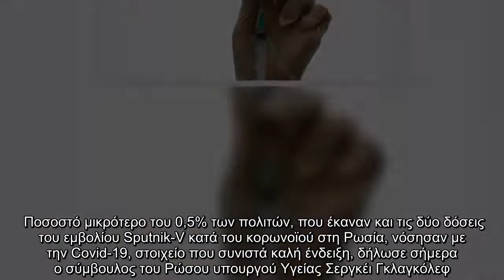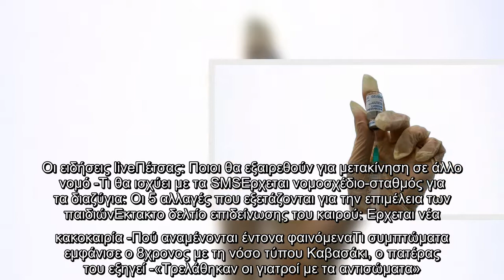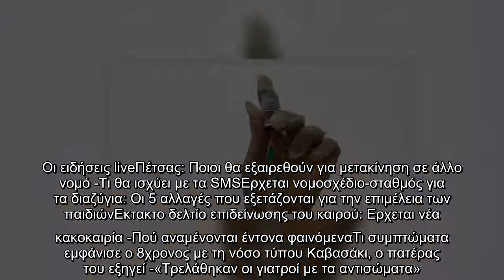Ρωσία: Ποσοστό μικρότερο του 0,5% των εμβολιασθέντων με το Sputnik-V νόσησαν από τον κορωνοϊό | ΚΟΣΜ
Ρωσία: Ποσοστό μικρότερο του 0,5% των εμβολιασθέντων με το Sputnik-V νόσησαν από τον κορωνοϊό | ΚΟΣΜΟΣ | iefimerida.gr..
 Ποσοστό μικρότερο του 0,5% των πολιτών, που έκαναν και τις δύο δόσεις του εμβολίου Sputnik-V κατά του κορωνοϊού στη Ρωσία, νόσησαν με την Covid-19, στοιχείο που συνιστά καλή ένδειξη, δήλωσε σήμερα ο σύμβουλος του Ρώσου υπουργού Υγείας Σεργκέι Γκλαγκόλεφ.    «Προτρέχοντας, θα ήθελα να σας πω ότι ποσοστό μικρότερο του 0,5% όσων εμβολιάσθηκαν με τις δύο δόσεις του εμβολίου νόσησαν από την Covid-19. Θυμίζυμε πως οι εμβολιασμοί ξεκίνησαν στη Ρωσία το Σαββατοκύριακο. Αυτό είναι πολύ καλό ποσοστό σε σχέση με την προληπτική αποτελεσματικότητα κάθε εμβολίου», δήλωσε ο σύμβουλος του υπουργού Υγείας μιλώντας κατά την διάρκεια επιστημονικής διάσκεψης.  Συμπτώματα παρόμοια με εκείνα της γρίπης στο 10% των εμβολιασθέντων  ΣΧΕΤΙΚΑ ΑΡΘΡΑ   Ρωσία: Ετοιμη η Μόσχα για ευρείας κλίμακας εμβολιασμό -2.000 άτομα έλαβαν ήδη το Sputnik-V  ΚΟΣΜΟΣ   07|12|2020 | 20:14   Ρωσία: Ξεκίνησε ο μαζικός εμβολιασμός κατά του κορωνοϊού στη Μόσχα με το Sputnik V   ΚΟΣΜΟΣ   05|12|2020 | 12:50   Ο ίδιος είπε ότι «συμπτώματα ...